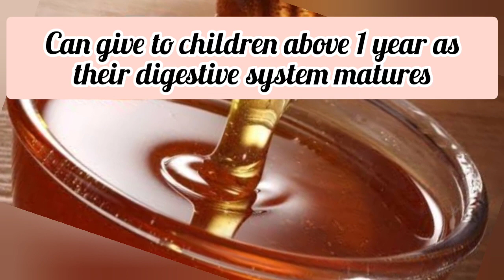ஒரு வயதுக்குள் உள்ள குழந்தைக்கு தேன் கொடுக்கலாமா | honey for infant know the risks